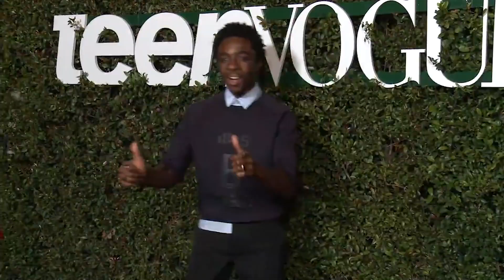Caleb McLaughlin Is A Rising Star That Continues To Sore! | NAACP Image Awards '23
This theater, TV & film star continues to blaze his own path in Hollywood! Watch the 2023 NAACP Image Awards on February 25th at 8/7 c.